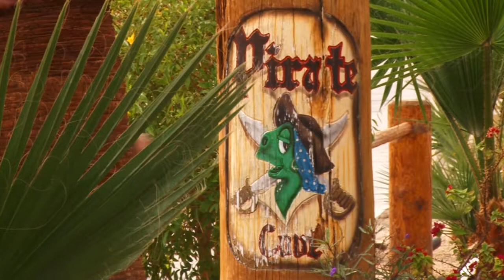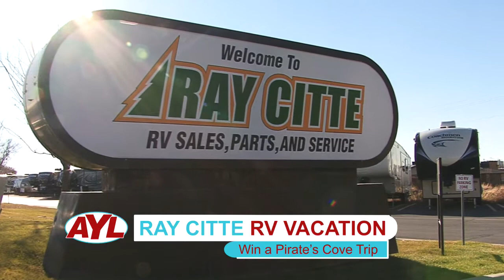Pirate Cove Resort - Needles CA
Zack takes us to the Pirate Cove Resort. This is a great RV Vacation destination and we show you all the great activities that are available and how you can win a vacation to this great place.

2469 E. 7000 S. Suite 110
Salt Lake City, Utah 84121